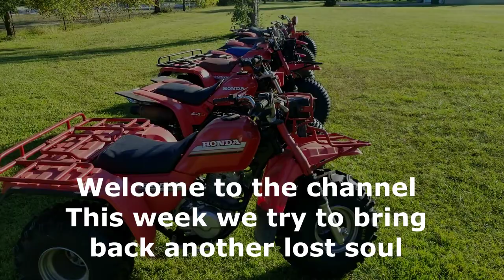How to save a Honda ATC 3 wheeler, Will it run?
ATC Films Presents
How to Revive an Old Honda ATC 3 wheeler, Will it run? Save them all, HELP! ATC Repair
This episode explains the steps I take to bring back a Honda 185s 3 Wheeler from the grave. This approach will apply to all the 185cc - 200cc class ATC. The next video in this series will be a top end rebuild and a head re-conditioning.
Each video in this series breaks down another step in the process of rebuilding and maintaining your Honda ATC 3 wheeler. Think of this series as a how to or an online shop manual for easy, quick repairs for your 3 wheeler.  I pick up where the dealer has left off. Many of these tips will apply across the model lines of most ATC 3 wheelers from the 70, 90, 185, 200 and even the 250cc four strokes and 350x. I focus on the major repairs  that are most common to ATC owners.  I show you how I make the repairs and hopefully you will save some money for yourself and be able to get back on the trail enjoying your ATC.

The Products used in this video can be found here:

JB Weld Big pack

Uni 185-200es air filter

250es big red or 250sx air filter

Lucas atv/atc oil for wet cutch formula

Carlisle Knobby 25x12x9 tires

All 200cc D.I.D. Timing Chain

Scott Handel bar grips

All  185-200cc cam chain guide rails

All 200cc piston rings and gasket set

Honda 200s-200x Piston

All 200cc piston rings and gasket set w/Piston Kit

Great for GoPro Scandisk 400g SD camera card

Honda 250es Big Red Seat cover

All Balls Front Wheel Bearings 185cc thu 200es

Rear Honda 200cc bikes 200-200es brake shoes

Front and Rear Honda 200cc bikes 200-200es brake shoes

Honda 200-200es front brake cable

Honda 200-200es rear brake cable

Rear brake cable bolt kit

Honda hand brake levers matched pair in black

Honda fuel Petcock fits all 250cc bikes

NGK DR8ES-l Spark Plug

Good replacement ( welding required ) muffler
Can fit all 200cc bikes

Replacement Battery YTX12-BS

Honda 185s-200x clutch socket

Clutch kit for 185s-200x

Clutch Springs

One way bearing 185s-200es

All Balls Steering Stem Bearing Kit for Honda ATC 200X 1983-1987

Honda ATC 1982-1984 BIG RED ATC200ES 200E 200M

Maier 11980-2 Red Rear Fender 200x 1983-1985

Maier 12031-2 Red Front Fender 200x 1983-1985

Maier 580012 Red Radiator Air Scoop for Honda ATC200X - Pair

Honda ATC 200X 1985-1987 Logo Blue Standard Seat Cover

Blue universal fork boots For Honda ATC 200X 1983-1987

Kenda K284 K284 ATV Tire - 23.5X8-11

(3) 3 Wheeler WANDA ATV Tires 22X11-8 4PR P322 Dimple Knobby

185, 185s, 200, 200s, 200x, 250es, 200es, 200e, 250sx, 350x, 250r